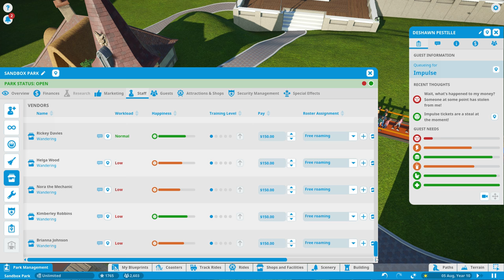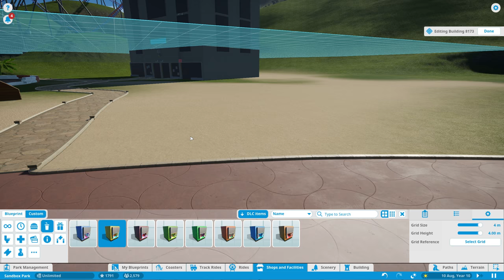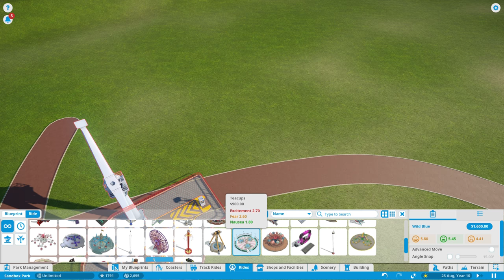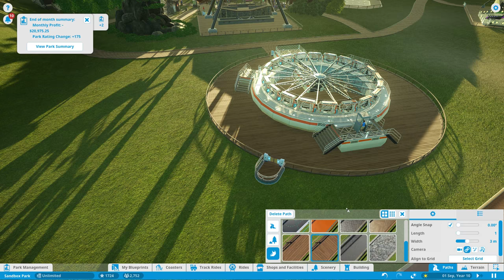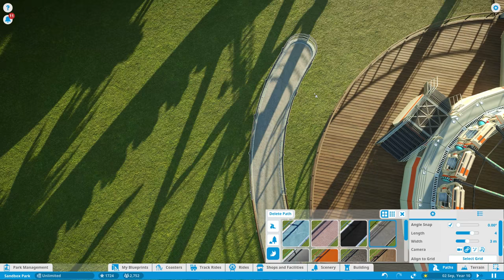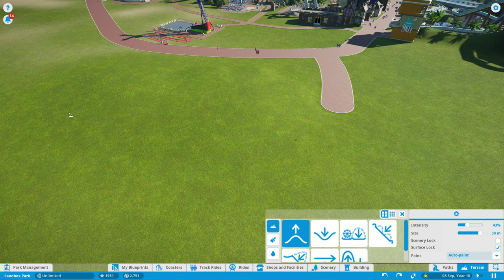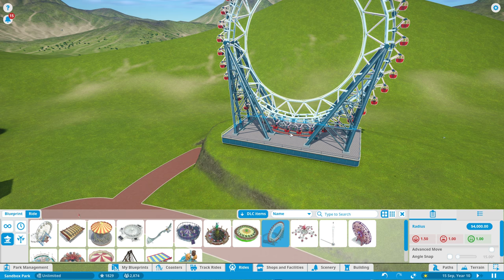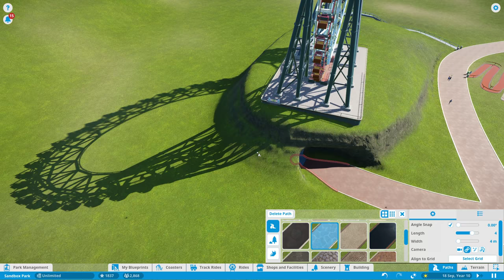بلانت كوستر الحلقة 07 قسم المستقبل والفضاء 1